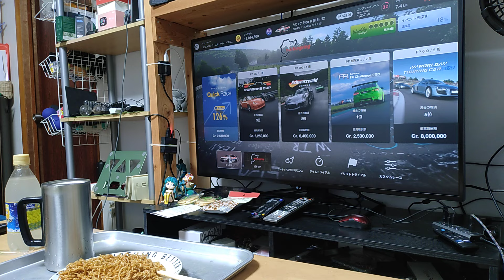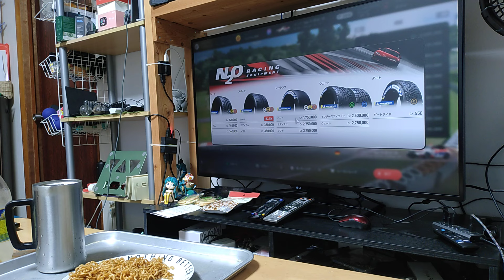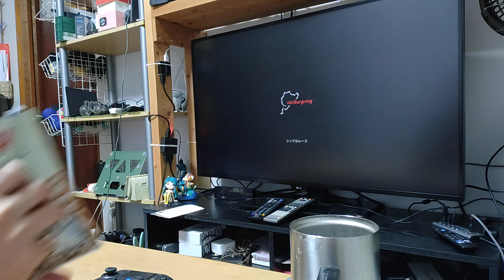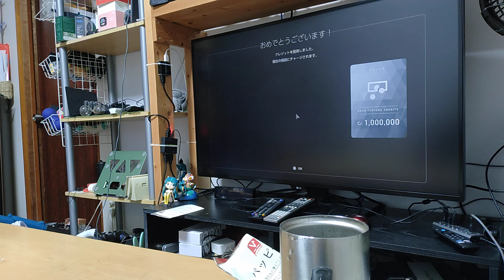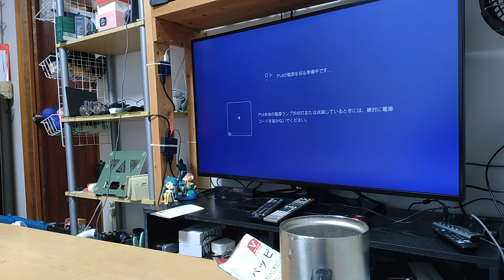GT7 重要な何かが抜けてるから走ってる気分になれない。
2024年8月21日最新更新版

1円端末やスマホ割引きなどトラップに要注意です。

●APN設定

APN　rakuten.jp
MCC　440
MNC　11

■Nobsound アンプ
※ アンプ全品500円キャッシュバック！

■お仕事依頼のメールアドレス

●視聴者（個人）様専用の連絡フォーム